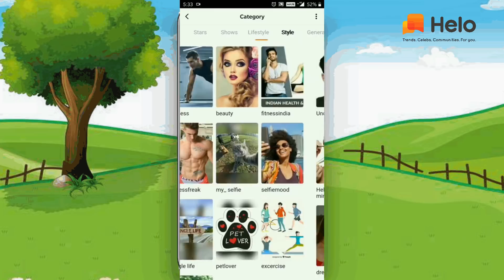आलसी बहु hindi kahaniya | story time | saas bahu | new story | stories | kahani | Funny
Kahani | hindi kahaniya | story time | new story | kahaniya | stories | kahani | funny.